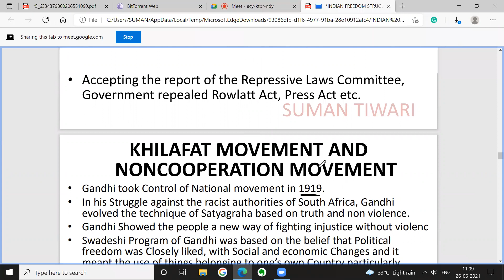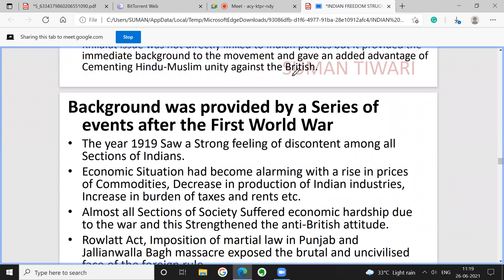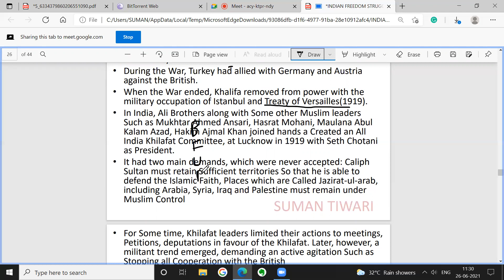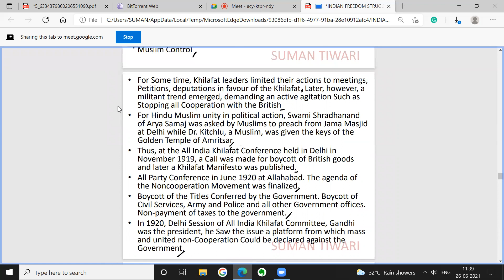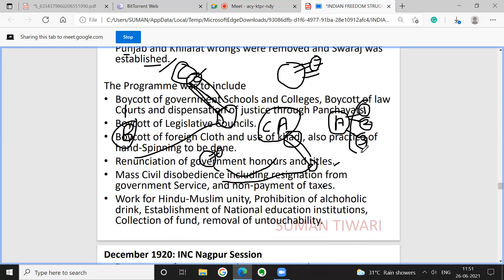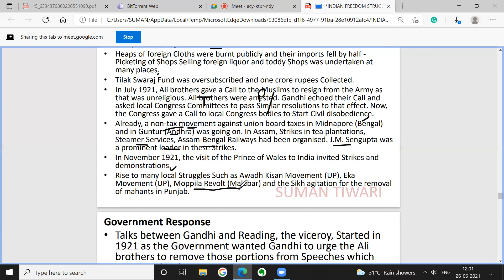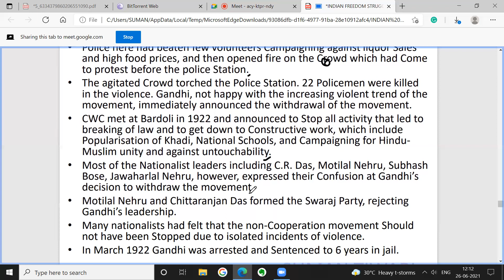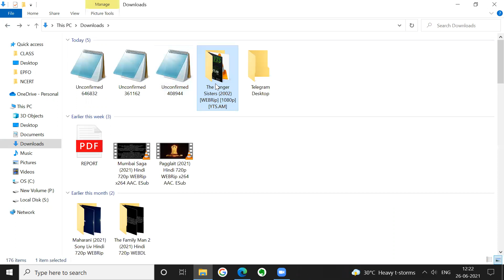NON-COOPERATION MOVEMENT and KHILAFAT MOVEMENT